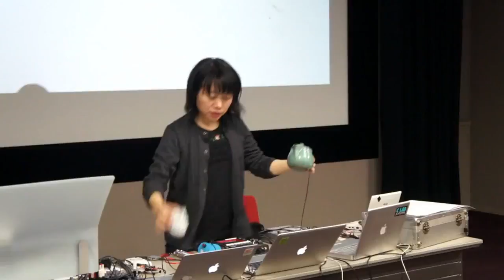Prof. Ochi 5